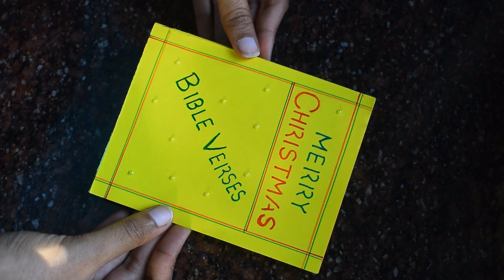Last Minute Christmas Gift Idea | DIY Mini Book with Bible verses | Niya Kumar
Hey guys
Merry Christmas
Magical season of the Year is here, I know because of this covid, we might not celebrate it as before, but we can spread the word of God and his love in the easiest way possible, i.e by creating a Handmade gift for your loved ones.

make sure to give thumps up if you like my video

Equipment i use to shoot:

Led Light